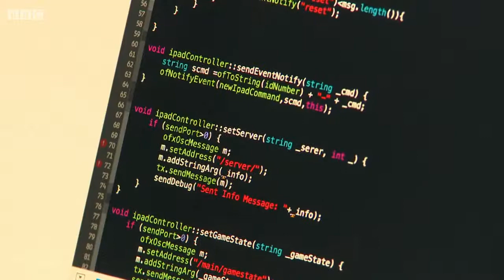VR in the movies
from BBC Click, 29 Mar 2014

Feature on 3D VR glasses (and immersion) being used in narrative drama.